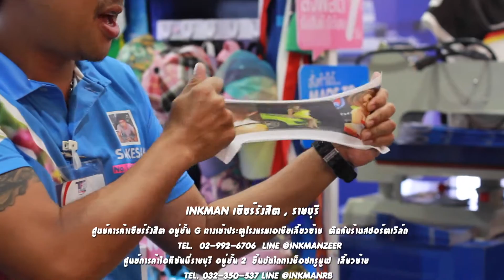ร้านปริ้นเตอร์ และร้านสกรีนที่ใหญ่ที่สุดใน Zeer Rangsit ร้านอิงค์แมน เซียร์รังสิต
ทุกเรื่องเกี่ยวกับงานสกรีนติดต่อเรา Inkman Zeer Rangsit ชั้น G ตรงข้าม Sport World อยากจะได้สินค้าเกี่ยวกับเครื่องปริ้นและงานพิมพ์ หรืองานสกรีน ติดต่อ LINE ID:@inkmanzeer